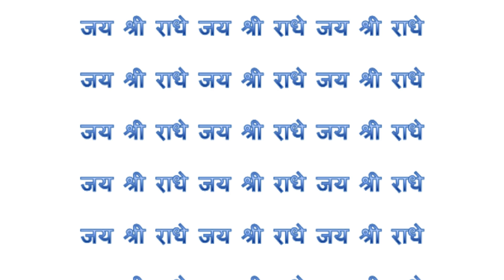Iskcon Anantpur Andhra Pradesh India